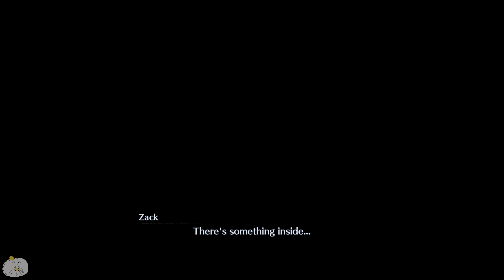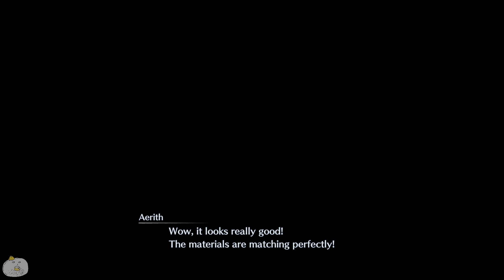Crisis Core - Final Fantasy VII Reunion - Part 22